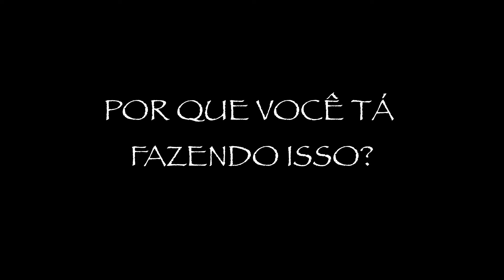A MENOR AÇÃO É MELHOR QUE A MAIOR INTENÇÃO!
Atitude seguida de ação tem o poder de mudar o mundo!

Não perca nossa MASTER CLASS GRATUITA no dia 10/07 !!

Dê um Ponto de Virada no filme da história da sua vida.